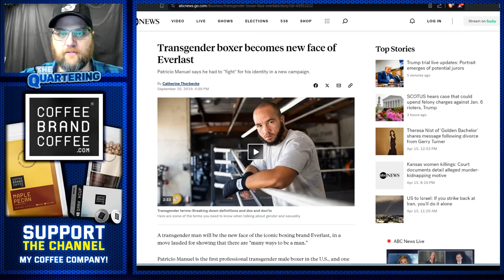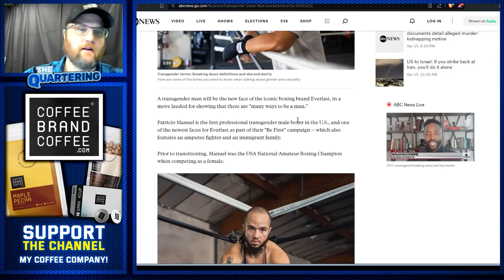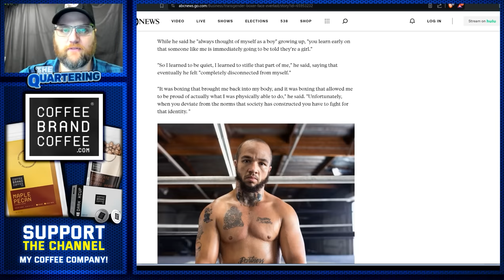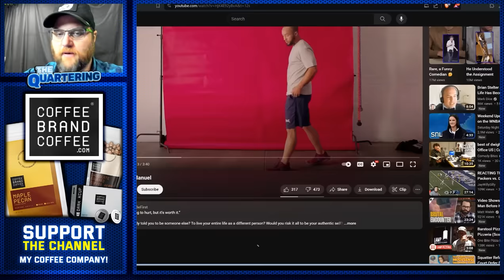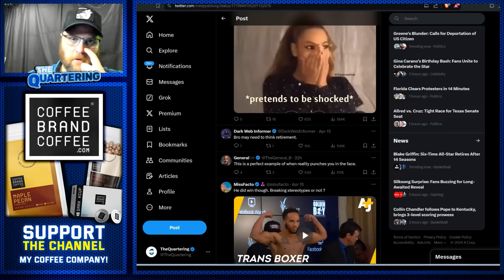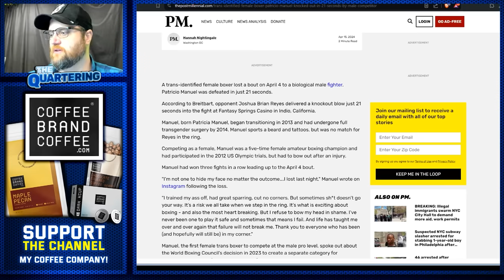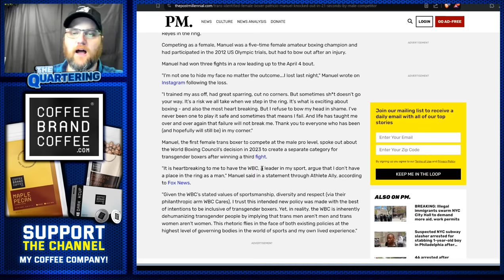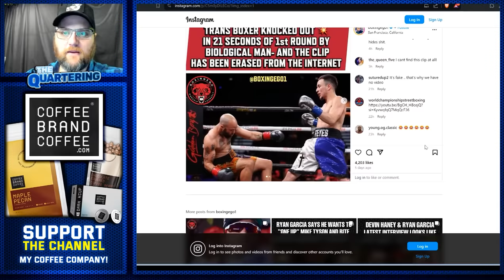Trans Boxer BRUTALLY Knocked Out In Just 21 Seconds & Woke Boxing Commission DELETES All Footage!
It really is cruel that this stuff goes on